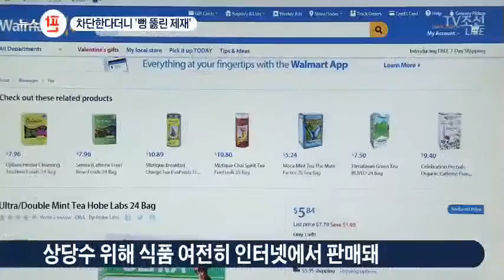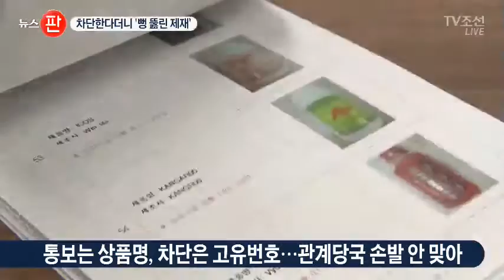'위해식품' 해외직구 구멍 숭숭…부처간 손발 안맞아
해외에서 바로 구입하는 직구 상품 중 심장발작 같이 부작용을 일으킬 수 있는 위해 식품들이 아무런 제재없이 국내 소비자들에게 팔리는 것으로 드러났습니다. 위해 식품을 조사해 통관을 차단한다겠다던 정부 단속에 구멍이 뻥 뚫려있었습니다.